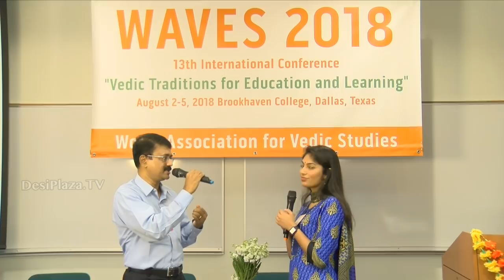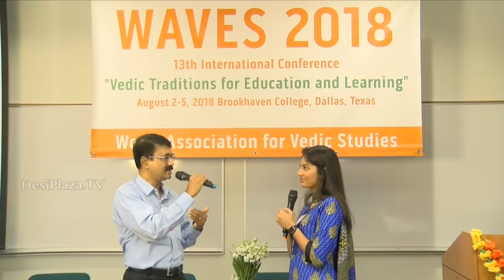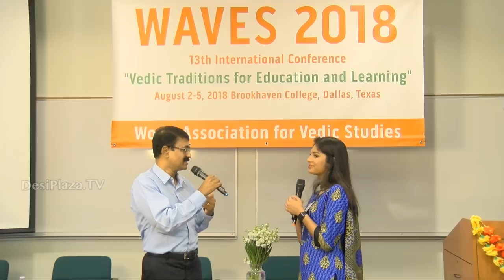Media Byte / Interview with Mr Rajeev Srinivasan at WAVES Dallas, Texas - 2018.